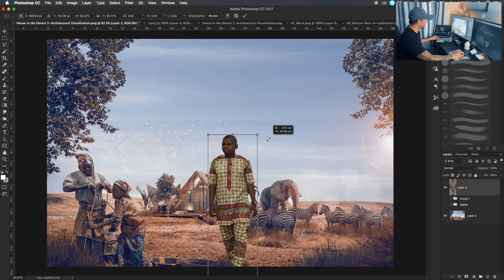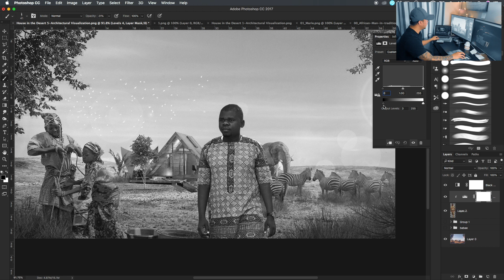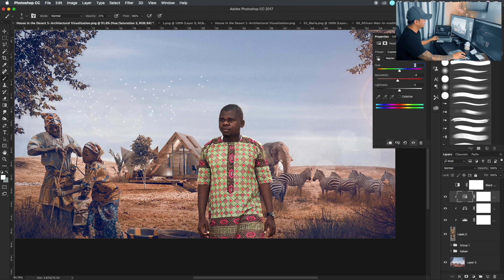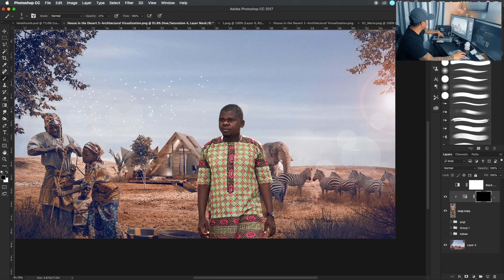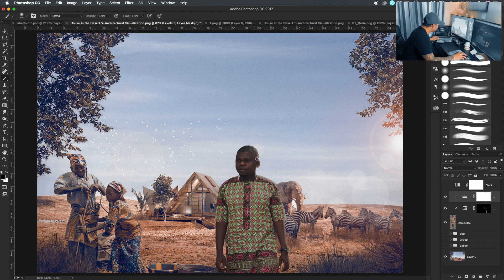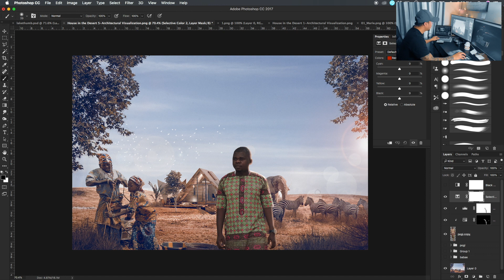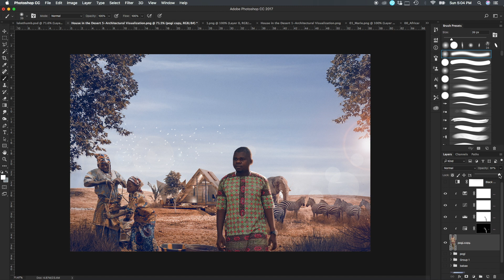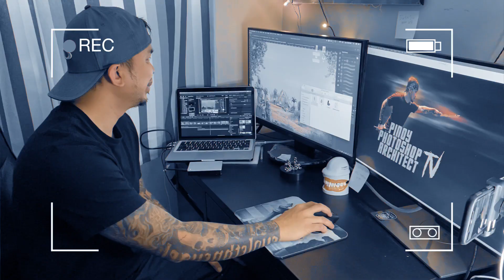Compositing PEOPLE in your Post-Production Sample | Pinoy Photoshop Artist TV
Compositing PEOPLE  in your Post-Production Sample using Photoshop. Leave a LIKE for more. 👍 PLEASE SUGGEST ANYTHING YOU WANT ME TO TRANSFORM.